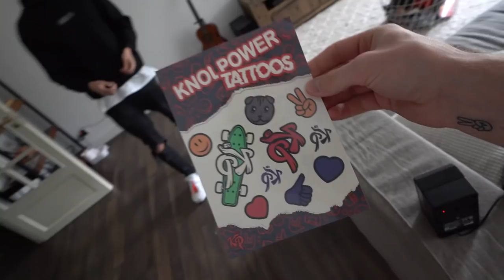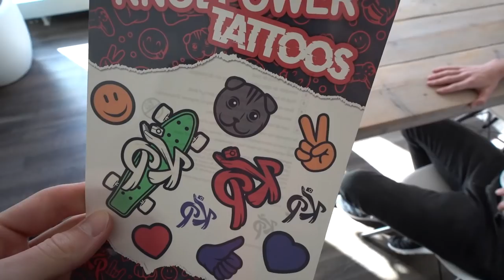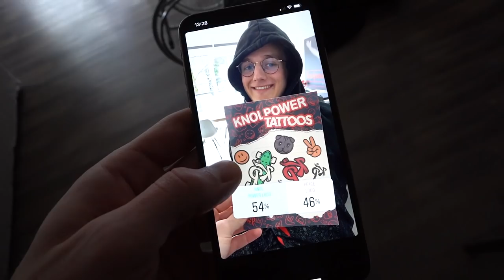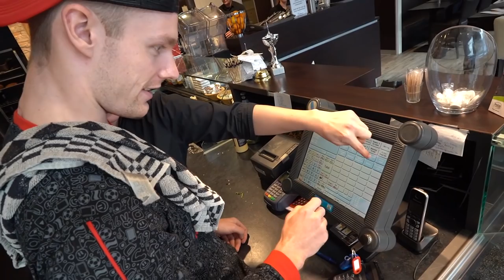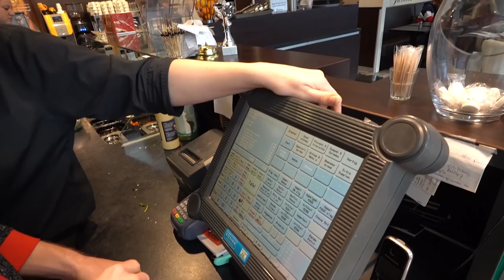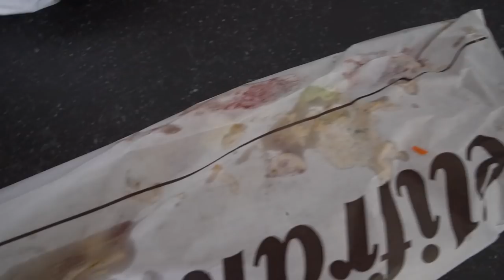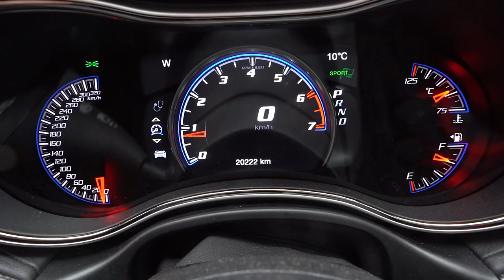FUN IN HET TRAMPOLINE PARK!! #2040